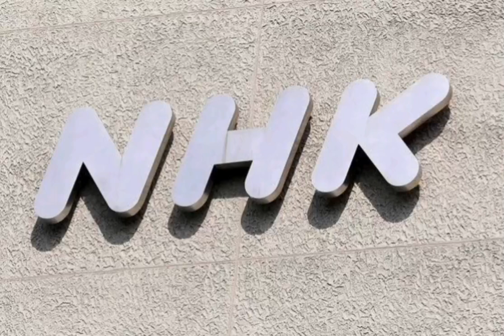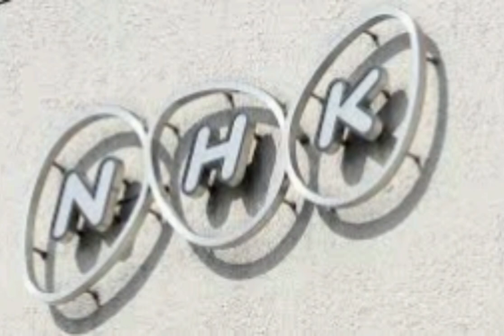「朝ドラの最高傑作」あすから再放送 放送時間にネット悲鳴「アカン」「どうしたら…」「おむすびの直前」